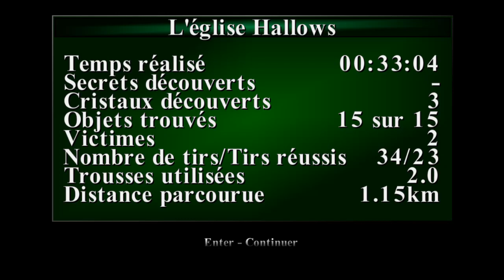[FR-20] Tomb Raider III Remastered - L'église Hallows (Londres, UK) - 100% items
Niveau bonus si on découvre tous les secrets de Tomb Raider III

[TOMB RAIDER III] Lara Croft, en cherchant la Pierre Infada en Inde, tombe sur d'autres aventuriers engagés par un scientifique afin de la récupérer. De là, elle part sur les traces des trois autres artéfacts similaires à Infada...

Tomb Raider I-III Remastered propose les trois premiers Tomb Raider avec des graphismes améliorés, mais également les add-ons et l'ajout de succès.